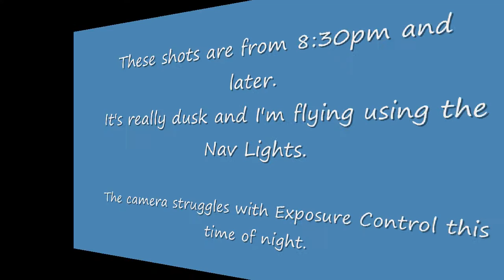PMAC F 16 Full Sun Test